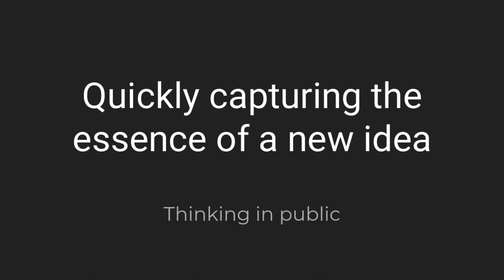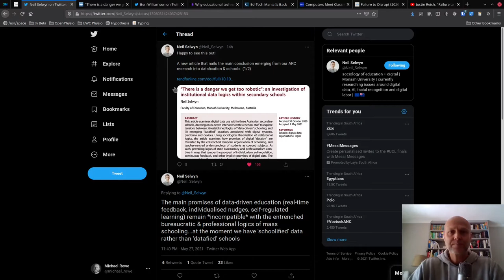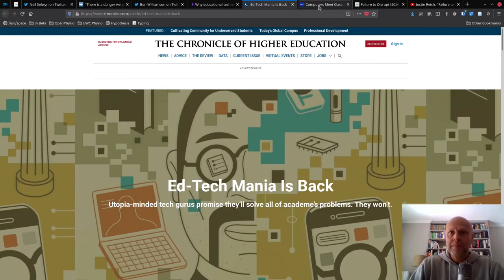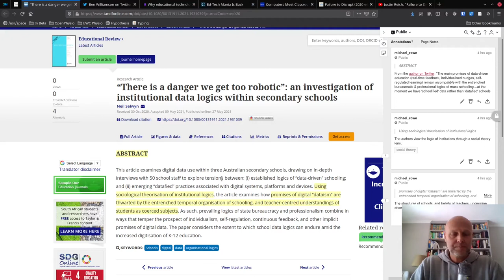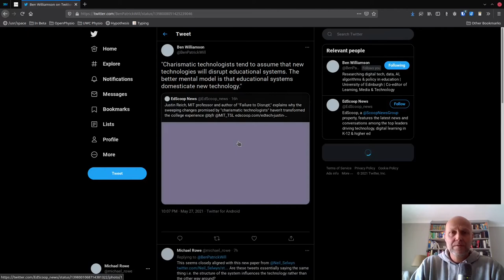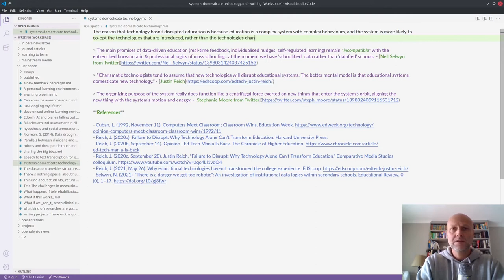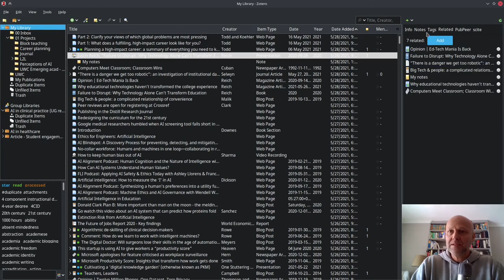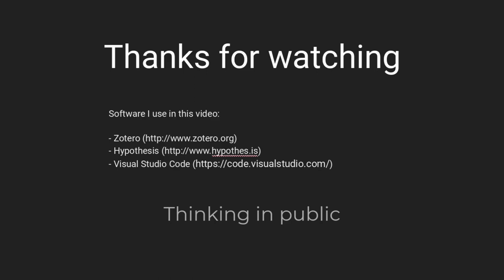Quickly capturing the essence of a new idea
Sometimes I come across a novel idea or new concept that I'm unfamiliar with, and recognise that it's something I should spend some time getting to grips with.

But even though I'm interested in the idea and know that it's important, I'm busy with something else and either don't have the time or the bandwidth to deal with it in the moment.

How do you capture the essence of the idea, with a few resources, some notes, and enough structure that when you come back to it later, you have enough to get started on it immediately?

In this video I walk you through an example that demonstrates how I think about capturing this information, and the tools I use to do it.